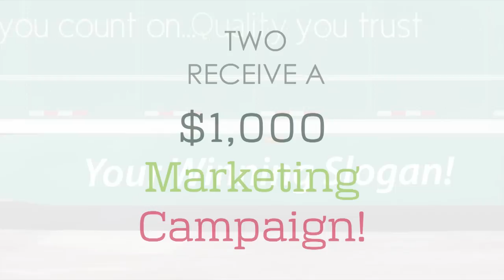Flowers in Vases Across America Campaign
Flowers in Vases across America is an industry wide marketing campaign,
primarily for the retail florist!

The campaign's purpose is to illustrate the positive effects of giving and receiving floral arrangements,while promoting the floral industry and bringing awareness to the consumer through catchy and creative slogans!

There are four ways to submit your entry!
4. Tweet your entry @SyndicateSales include